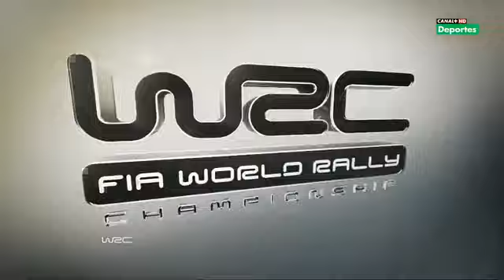RALLY MEXICO 2014 DAY 2 PART 2